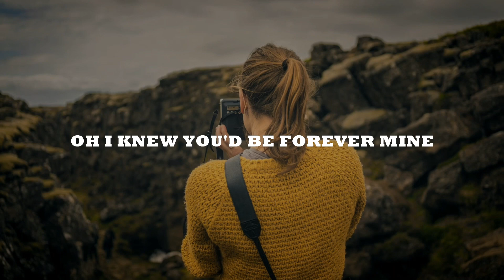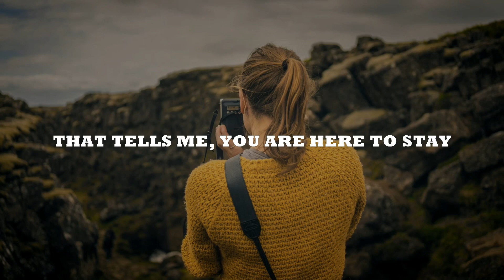Lenso - Stay (ft. Simone Nijssen) | Free Copyright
Lenso - Stay (ft. Simone Nijssen)

Category : Music

Song :Lenso - Stay (ft. Simone Nijssen)

Artist : Lenso & Simone Nijssen